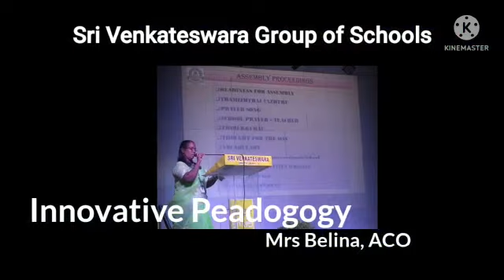SRI VENKATESWARA MHSS AMBATTUR CH-58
SVM s Presentation on topic
TEACHING LEARNING PRACTICE
INNOVATIVE PEDAGOGY
ASSESMENT-
TYPES AND TOOLS OF ASSESMENT
WHEN WHERE AND HOW TO USE